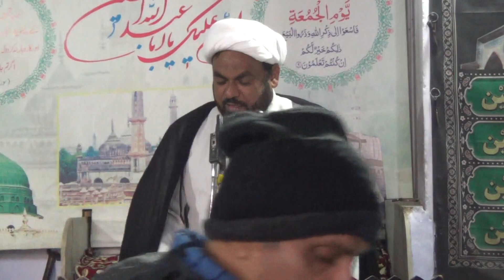Taqreer | Maulana Makataib Ali Khan Sahab | Asifi Masjid Lucknow | 13-01-2023